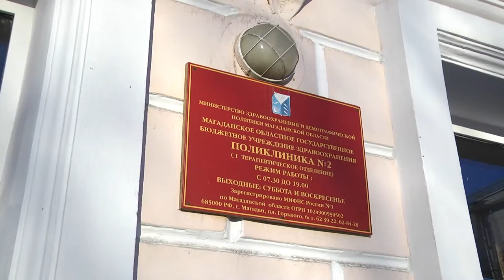Прививка за или против